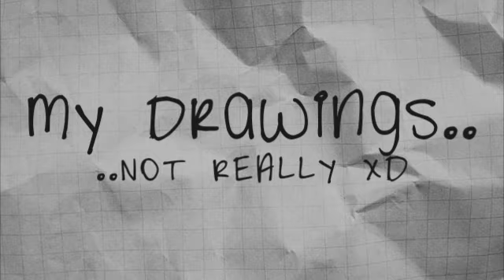My drawings...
haha just a really random thing I did with sony vegas, because I was bored xD
they are not real lol xp